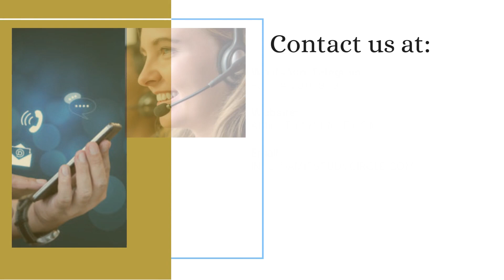How to check AMIE Exam result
How to see AMIE exam Result?
You are advised to mention your membership no. without any hyphen (-) between the membership no., Example ST-123456-7 as ST1234567 or T-123456-7 as T-1234567
Also enter your six digit roll number.
Grade card opens which you can save in pdf format.